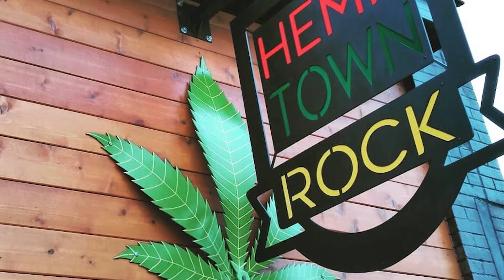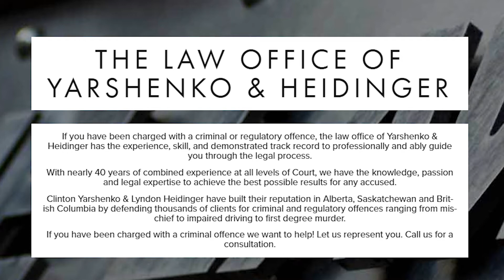Andy McGrogan - Candidate for City Council Medhat 2021